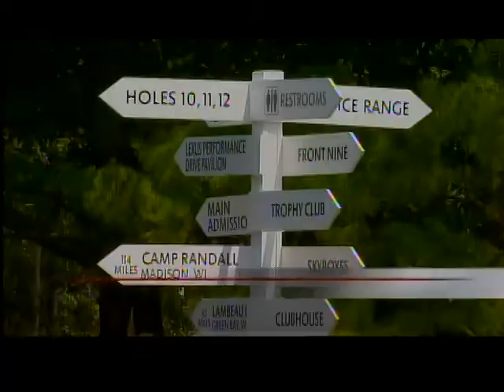High temps greet spectators at 2012 U.S. Women's Open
If you're looking to attend the 2012 U.S. Women's Open at Black Wolf Run in Kohler, the United States Golf Association says you should come prepared.